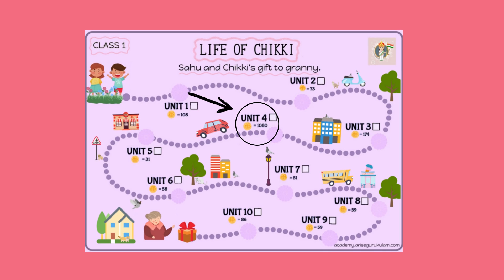ONCE I SAW A LITTLE BIRD | CLASS 1 | NCERT CLASS 1 MARIGOLD | ARISE GURUKULAM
This is a Game board of  Sahu and Chikki’s Gift to Granny.After meeting LALU and PILLU, Sahu and Chiku are moving towards Unit 4.

As they drive further, Sahu looks out of the window and he sees some birds flying. He is reminded of a bird which he saw other day in his bedroom window.

"ONCE I SAW A LITTLE BIRD" recites Sahu. Chikki wonders if this little bird belongs to Lord Krishna...

Let us Listen to ONCE I SAW A LITTLE BIRD from CLASS 1 - ARISE INDIA GAMES (based on NCERT Marigold Text Class 1). Let us play the games and help Sahu and Chikki collect points and buy the best gift for their granny.

Join Now Arise Gurukulam Class 1 (Gamified education) through NCERT Marigold Text books - Class 1

For EVERYONE Interested to Know More & Register for Arise India Program.